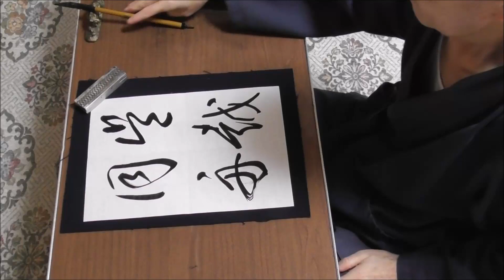田村季山先生による四字熟語解説と範書「呉越同舟」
池田書店の「いつでもどこでも使える四字三字熟語ハンドブック」から四字熟語を選んでその解説文を読みます。当代随一の三体の名手・日本学術書道会会長の田村季山先生が半紙にその熟語の三体（楷書・行書・草書）と創作作品例を模範書きします。
本日は「呉越同舟（ごえつどうしゅう）」です。